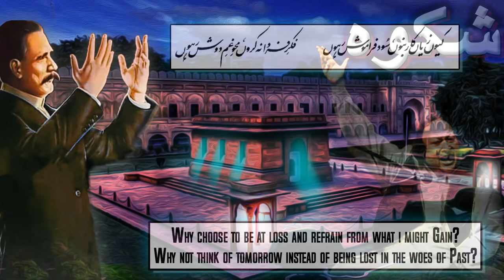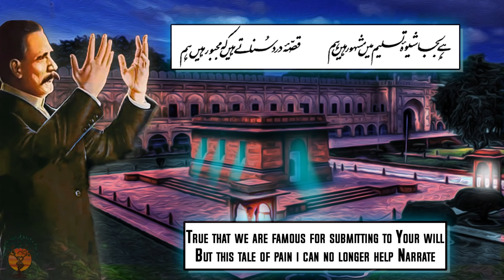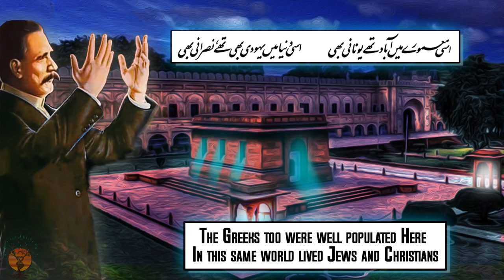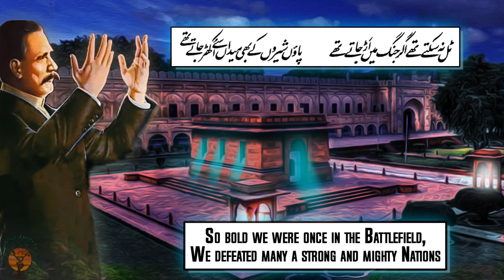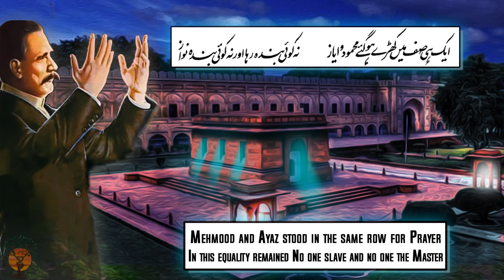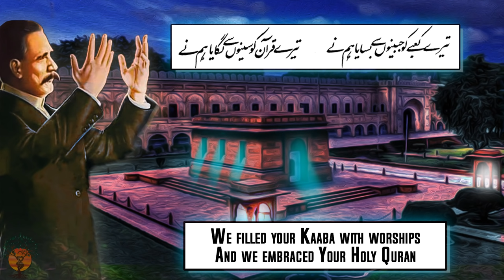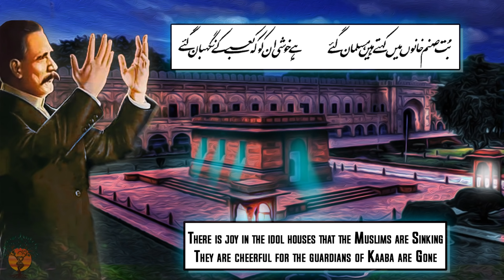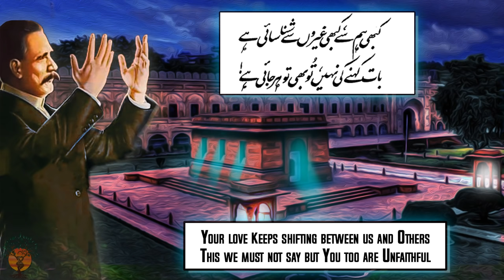Shikwa || Nusrat Fateh Ali Khan | English Translation Kalam-e-Iqbal - شکوہ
🎼Shikwa | English Translation Kalam-e-Iqbal | Nusrat Fateh Ali Khan - شکوہ
This is an Edited & Shortened Version of NFAK Singing Iqbal's Shikwa

🔸The Complaint
00:00 Start
00:57 Kyun Ziyaan Kaar Banun, Sood Framosh Rahun
Fikr-e-Farda Na Karum, Mahw-e-Ghum-e-Dosh Rahun

🔹Why should I choose to be at loss and refrain from what I might Gain?
Why not think of tomorrow instead of being lost in the woes of the Past!

02:48 Jurrat Aamoz Miri Taab-e-Sakhun Hai Mujh Ko
Shikwa Allah Se Khakam Badahan Hai Mujh Ko

🔹My courage tested! I have the endurance to say!
A complaint to Allah Himself, I forbiddingly have

04:01 Ae Khuda Shikwa-e-Arbab-e-Wafa Bhi Sun Le
Khugar-e-Hamd Se Thora Sa Gila Bhi Sun Le

🔹O, God! Listen to the grievances of your loyal creed
From the addict of Your Praise, listen now a few complaints

05:11 Hum Ko Jamiat-e-Khatir Ye Preshani Thi
Warna Ummat Tere Mehboob (S.A.W.) Ki Diwani Thi

🔹We rejoiced undertaking these hardships for You
You think the followers of Your Beloved were Insane?

05:57 Tujh Ko Maalum Hai Leta Tha Koi Naam Tera?
Quwwat-e-Baazoo-e-Muslim Ne Kiya Kaam Tera

🔹You know very well, nobody believed in You
The iron clad Muslim spread your word

06:45 Par Tere Naam Pe Talwar Uthai Kis Ne
Baat Jo Bigri Huwi Thi, Woh Banaai Kis Ne

🔹But who raised the sword in Your Name?
The world was a lost cause, who set it Right?

07:45 Shan Ankhon Mein Na Jachti Thi Jahan Daron Ki
Kalima Parhte The Hum Chaon Mein Talwaron Ki.

🔹The pride of worldly pomp could never inspire us
We proclaimed your oneness even when shadowed by swords

08:49 Qaum Apni Jo Zar-o-Maal-e-Jahan Par Marti,
But Faroshi Ke Iwaz But Shikni Kyon Karti?

🔹Had this nation been so lustful of wealth,
Why would they break idols instead of selling them?

09:50 Naqsh Tauheed Ka Har Dil Pe Bithaya Hum Ne
Zer-e-Khanjar Bhi Yeh Paigham Sunaya Hum Ne

🔹We imprinted Your Oneness on every heart
proclaimed this even with daggers to our throats

10:39 Kis Ne Thanda Kiya Atishkuda-e-Iran Ko?
Kis Ne Phir Zinda Kiya Tazkara-e-Yazdaan Ko?

🔹Who put out the worshipped fires of Iran?
Who revived the devotion to One God?

11:30 Kis Ki Haibat Se Sanam Sehme Huwe Rehte The
Munh Ke Bal Gir Ke 'HU WA-ALLAH HU AHAD' Kehte The

🔹Whose wrath kept the idols fearful?
Falling head on they proclaimed “No God but Allah!”

12:29 Banda-o-Sahib-o-Mauhtaaj-o-Ghani Aik Huwe
Teri Sarkar Mein Pohanche To Sabhi Aik Huwe

🔹Low and high, needy and rich stand alike
In your presence, all stood as one

13:19 Dasht To Dasht Hain, Darya Bhi Na Chhore Hum Ne
Bahr-e-Zulmaat Mein Daura Diye Ghore Hum Ne

🔹Let alone land, we didn’t even spare the rivers
We went charging straight into the seas of darkness

14:23 Phir Bhi Hum Se Yeh Gila Hai Ke Wafadar Nahin
Hum Wafadar Nahin, Tu Bhi To Dildar Nahin!

🔹Despite all This, we are being called unfaithful!
If we are unfaithful, then you are also not kind to us!

15:15 Rehmatain Hain Teri Aghiyar Ke Kashaanon Par
Barq Girti Hai To Bechare Musalmanon Par

🔹Your blessings and favors bestowed on the non-believers,
And Your wrath reserved for the helpless Muslims

18:10 Khandah Zan Kufr Hai, Ehsas Tujhe Hai Ke Nahin
Apni Touheed Ka Kuch Paas Tujhe Hai Ke Nahin

🔹Falsehood is thus rejoicing; You are unmindful of it
Are You so disregarding of Your Oneness now!?

19:00 Aag Takbeer Ki Seenon Mein Dabi Rakhte Hain
Zindagi Misl-e-Bilal-e-Habshi (R.A.) Rakhte Hain

🔹We keep the fire of takbeer alight in our hearts!
We are following the life of H.Bilal the Abyssinian (R.A).

19:53 Kabhi Hum Se, Kabhi Ghairon Se Shanasaai Hai
Baat Kehne Ki Nahin, Tu Bhi To Harjaai Hai

🔹Your love keeps shifting between us and the others,
This we must not say but You too are unfaithful

➰ Translation done By Masham Holistics